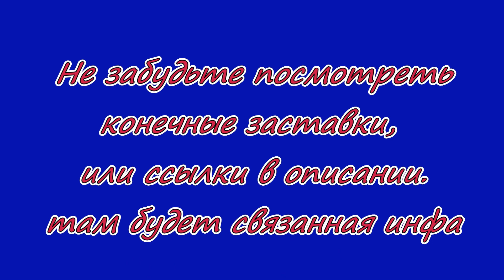Консервированные в мягком маринаде помидоры без кожицы | Никогда не покупаю в супермаркете!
Даже когда у меня не было домашней консервации, я никогда не покупал помидоры в супермаркете ни летом ни зимой. Летом их лучше покупать на рынке, а зимой лучше использовать консервированные.
В этом рецепте ошкуренные помидоры режутся на четвертинки или половинки, укладываются с нарезаным чесноком в банки, и заливаются маринадом. Добавляю понемногу чёрный и душистый перцы горошком. На литр маринада: 5 ч.л. соли, 5 ст.л. сахара, 3 ст.л. 9% уксуса. Литровые банки стерилизуются в слабо кипящей воде 15 минут.
Плейлисты тут:
 Канал "Домашняя еда. Просто, вкусно, недорого".
 Автор видео  Георгий Георгиевич Гагошидзе.  Мой никнейм  BigGeorgeHighlander